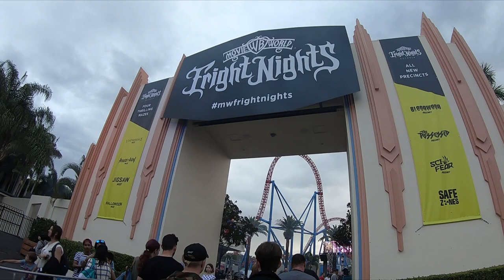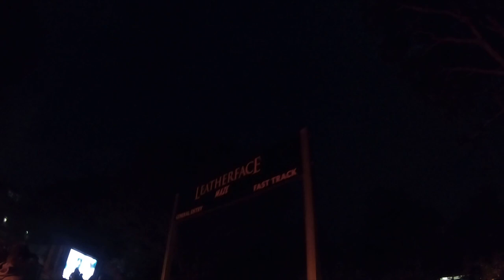MOVIEWORLD FRIGHT NIGHTS 2018